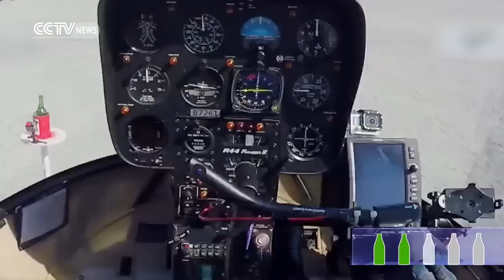Watch: Pilot uses helicopter to open 4 beer bottles in 5 minutes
A Chinese pilot used a helicopter to open four beer bottles mounted on poles in 5 minutes in a challenge TV show. The challenge demanded contestants take the tops off bottles of beer fixed to poles, without damaging them, using a bottle opener attached to the helicopter's skid.